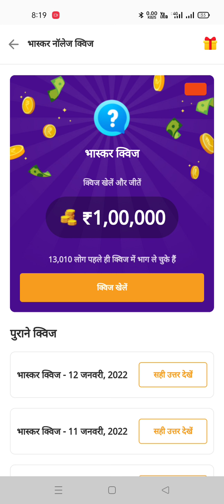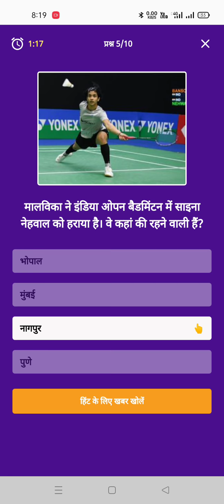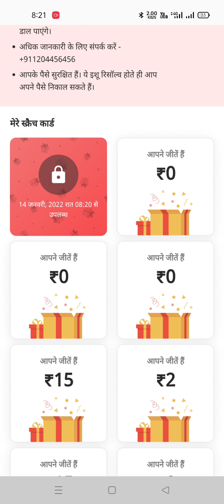Dainik Bhaskar Application Quiz Answers 13 January 2022// Happy Lohri 🎉🎉